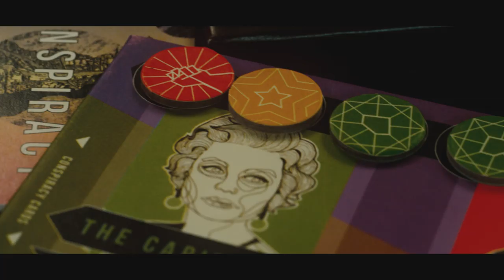SHASN - What Will You Stand For? | Official Trailer | July 16th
SHASN is launching on Kickstarter, July 16th!

Do you have what it takes to rule?
Taste power with SHASN - The Political Strategy Board Game.

You are a politician, competing for the future of your nation.
Make policy decisions, influence voters, capture areas.
Strategize. Scheme. Dominate. Prevail. (And don’t forget to watch your back.)

What Will You Stand For?

Created by Zain Memon

Trailer Credits
Director: György Pálfi
Producer: Anand Gandhi
Composer: Gergő Szekér